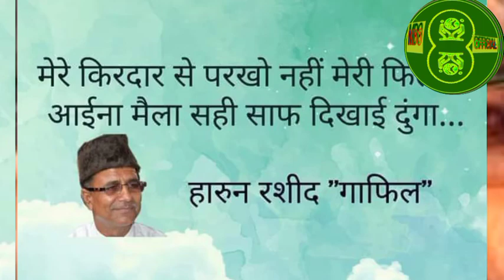बेखबर रहकर सबकी ख़बर रखते थे गा़फिल